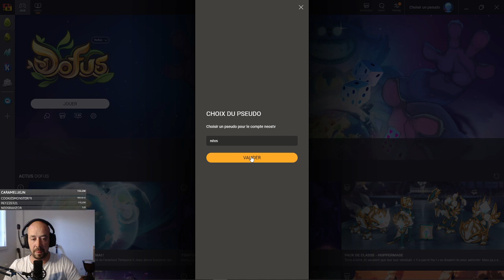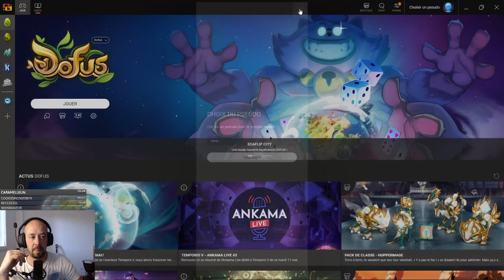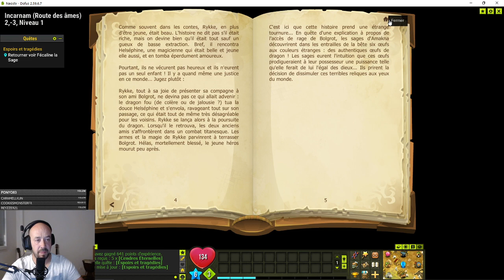[ fr] La voix de DIEU !!!!( twitter , youtube , instagram neos_tv1 )